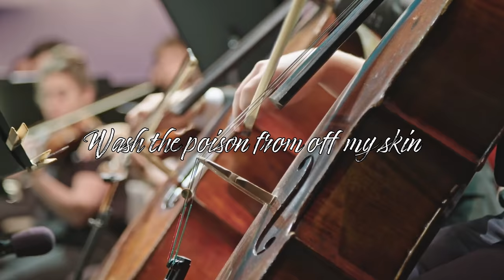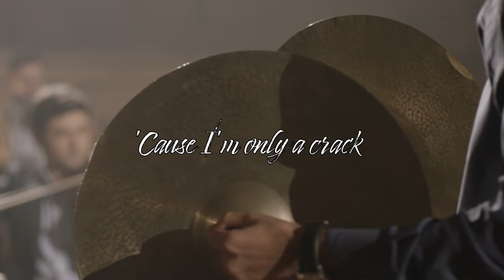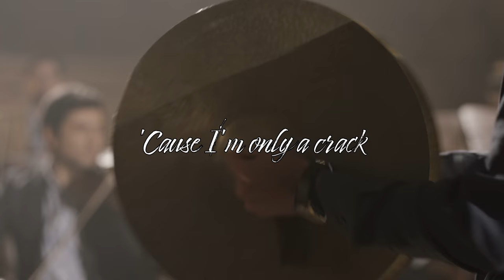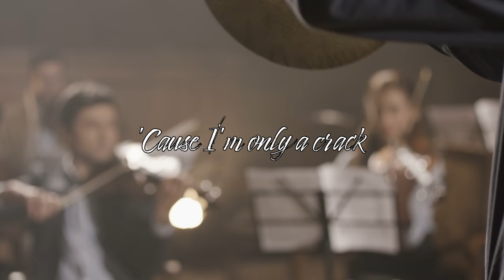Linkin Park - Castle Of Glass | Epic Orchestra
Ever wondered what Linkin Park Castle Of Glass would sound like played by an orchestra?
Well the Epic Orchestra has arranged Castle Of Glass by Linkin Park into what hopefully can be described as Epic Music!

▶This is a list of the software that I used to create Linkin Park Castle Of Glass as an Epic Orchestra cover:
▶Lyrics:

Take me down to the river bend
Take me down to the fighting end
Wash the poison from off my skin
Show me how to be whole again

Fly me up on a silver wing
Past the black where the sirens sing
Warm me up in a nova's glow
And drop me down to the dream below

'Cause I'm only a crack in this castle of glass
Hardly anything there for you to see

Bring me home in a blinding dream
Through the secrets that I have seen
Wash the sorrow from off my skin
And show me how to be whole again

Hardly anything else I need to be